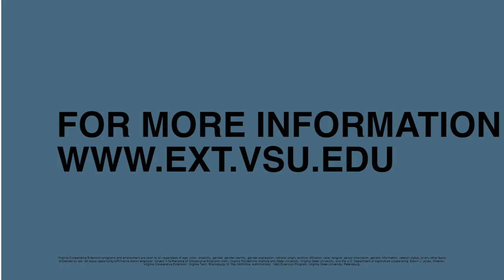USDA Rescue Grant Roundtable and Town Hall